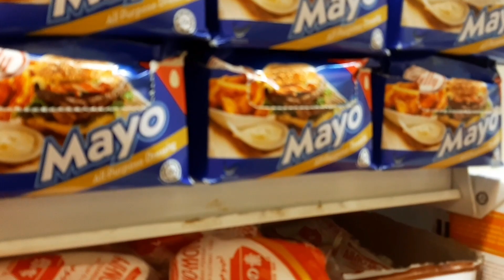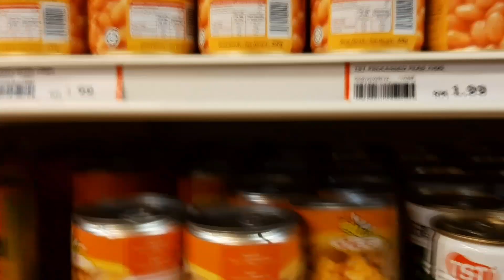EKSPERIMEN SUSHI SIMPLE ALA² SUSHI KING |CARA MASAK -RJnina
Sembarang je hokey
K bye!